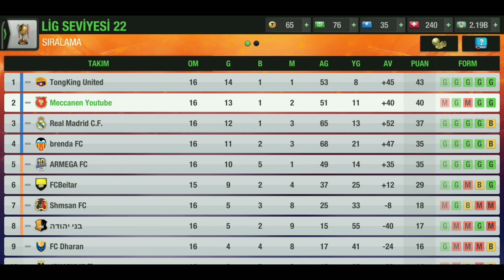Top Eleven 2021 - Ligde Tam Gaz Şampiyonlar Ligi'nde Erken Final :(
Bir yenilginin anatomisi videosunun 2. maç sonucu.